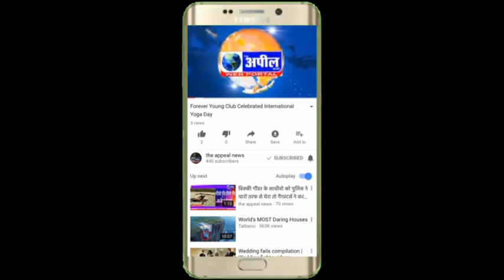आर्यन पब्लिक स्कूल गिद्दड़बाहा में बसंत पंचमी का त्यौहार धूमधाम से मनाया गया | The Appeal News Paper